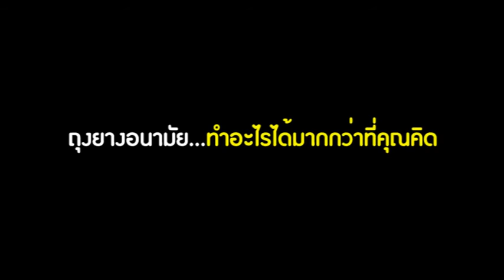ถุงยางอนามัย...ทำอะไรได้มากกว่าที่คุณคิด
วิดีโอผลงานโครงการอบรมเชิงปฏิบัติการ Video Training ระดับสูง ของ สทร. สพฐ. กระทรวงศึกษาธิการ